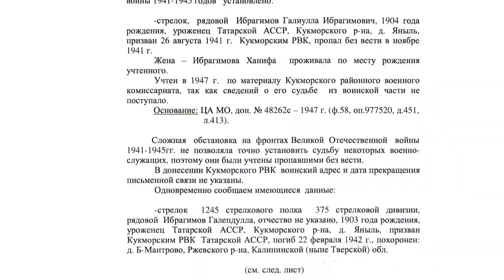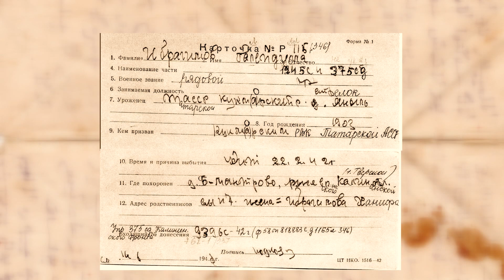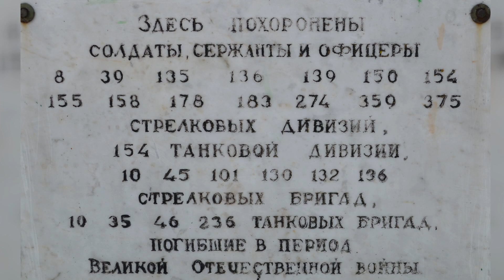МВД России продолжает памятную акцию «Я помню. Я горжусь. Служу России!»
В преддверии 74-й годовщины Победы в Великой Отечественной войне 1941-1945 годов сотрудники органов внутренних дел из разных регионов России поделятся своими семейными историями о тех, кто воевал, кто победил, кто погиб, но не отступил перед лицом жестокого врага.

Полицейские в коротких видеороликах расскажут о своих родных - участниках Великой Отечественной войны в рамках акции «Я помню. Я горжусь. Служу России!»

«Эта акция - дань памяти поколению победителей, живая история нашего народа», - сообщила официальный представитель МВД России Ирина Волк.